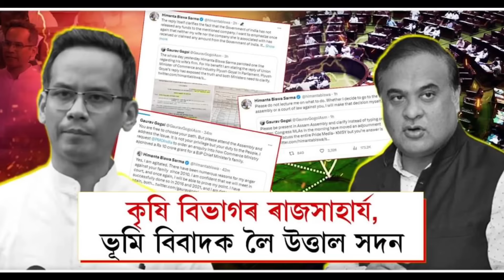07 January ।। Today Important News।। All Assam High Alert।। Himanta's Big Declaration।।Assamese News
Assamese news today, Assam news, daily news, Assam news, himanta biswa news, himanta got big news, congress, Rahul Gandhi, today Big Assamese news